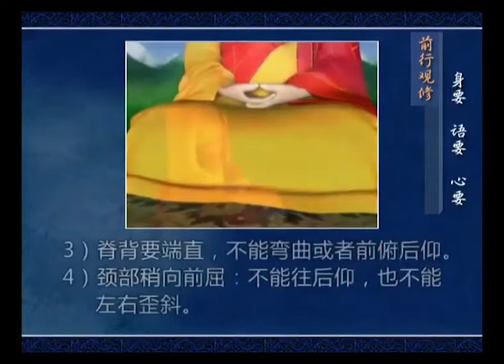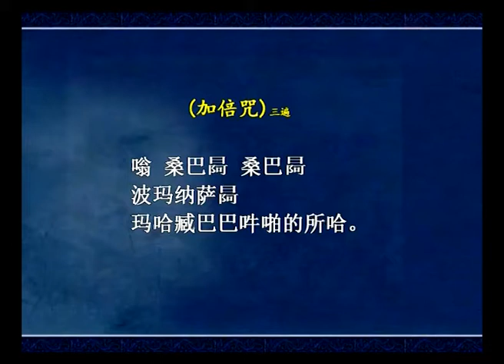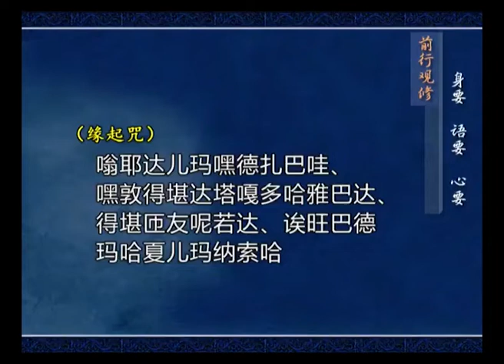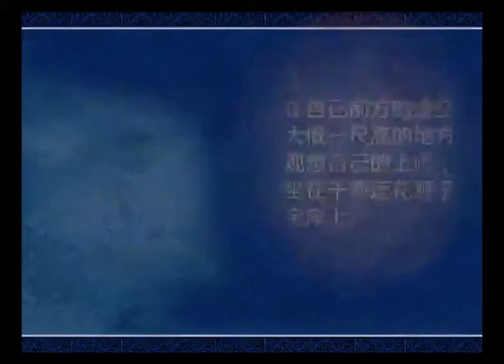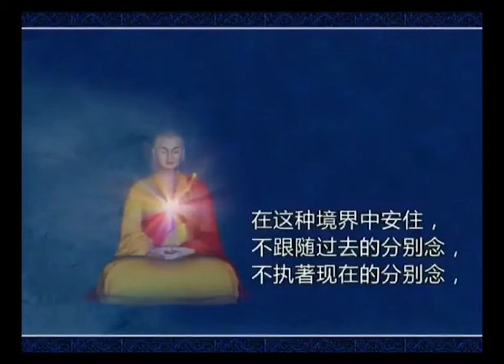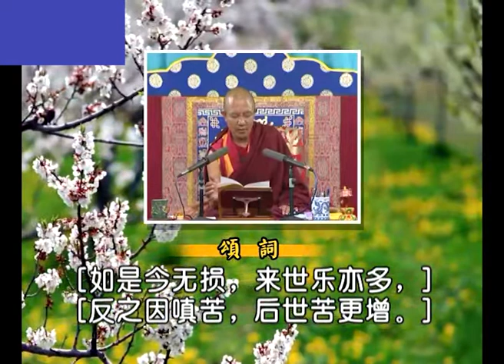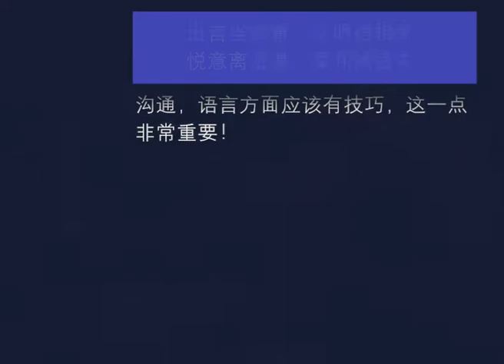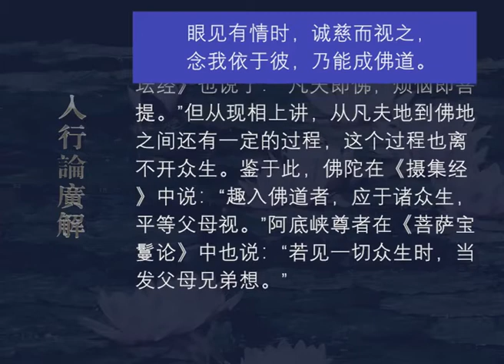入行论广解063 观修